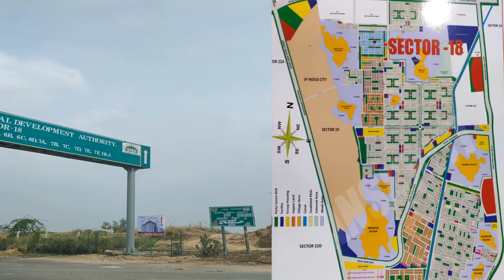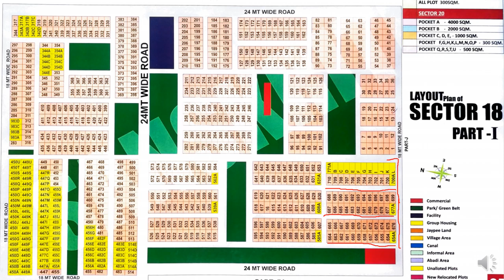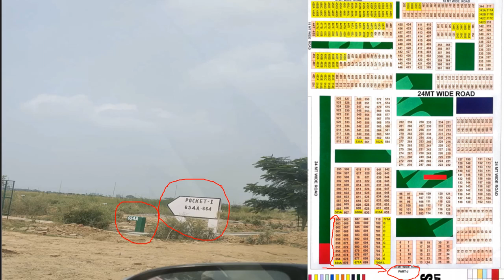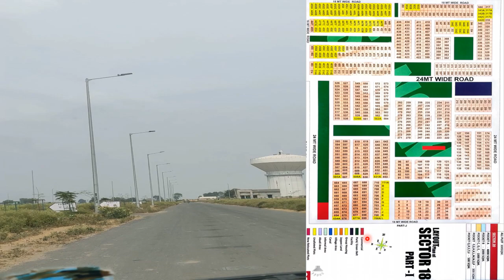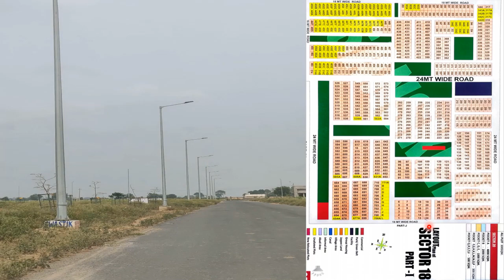|Yamuna Expressway|Yeida plots| jewar airport| sector 18| pocket I|Pocket J| rps 04 2021| noida|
yamuna expressway
jewar airport
yeida plots
sector 18
pocket I and Pocket J
rps04 2021
greater noida
zurich international airport
cheap property of greater noida
cheap property of up and noida
jewar banger
industrial yamuna authority plots
farmer category plots
#7% quota category plots

This video tells you the location of sector 18 Pocket I and Pocket J 300 sq mtr plot in yamuna expressway industrial development authority YIEDA.

My other video links are given below :
1. - NIAL Approves Master Plan of Noida/Jewar
    International Airport  (For details Click Link and  see Full Video).
2. -- Updation of Data Center Park Sector-28 Yamuna
Expressway.
3. -- Building Plan Approval Procedure of Yamuna Authority.
4. -- Signing of Substitution and Escrow Agreement for
5. -- Vegetable and Milk Booth Shops for Jewar
     International Airport.
6. -- Data Center Park at Sec-28 Yamuna Expressway
7. -- Market Scenario of Yamuna Expressway
8. -- Medical Park Sector-28 Yamuna Expressway
9. -- Land Possession to Zurich International AG
10. -- Event management Company for Jewar
     International Airport .
11. -- Cutting of Trees Near Jewar International Airport.
12. -- Pocket 1A Sector 18 Live Site Video Yamuna
Authority Plots 300 Sq Mtr.
13. -- Sector22D Live Current Video of 120 Sq. mtr and
162 Sq. Mtr. Yamuna Authority Plots
14. -- Pocket I and Pocket J Sector-18 Current Live
15. -- Pocket I Sector 18 Current Live Video of Yamuna
Expressway Authority Plots .
16. -- Revision of Category and Circle Rate in Noida
17. -- Ajnara Panorama Project Sector 22D Yamuna Expressway showing Villas, flats.
18. -- Notified Villages of Yamuna Expressway coming Under District Gautam Budh nagar and Tehsil – Jewar and Sadar.
19. -- Bullet Train Delhi to Varanasi Via Jewar
20. -- Development of Trauma Center and Hospitals near Jewar Airport .
21. -- Barish Video Delhi Moonsoon weather.
22. -- Sector 108 Noida Residential Plots.
23. -- Police Station Proposal Yamuna Expressway near Jewar Airport.
24. -- Jewar Airport Progress Update
25. -- RPS 04/2021 draw result
26. -- Sapno Kaa Ghar Dream House 300Sq mtr plot near Jewar Airport
27. -- POD Taxi Scope and Future Plans Near Jewar Airport.
28. -- Patanjali Plant Scope and Future Plans Sector 24 and Sector 24 A near Jewar Airport .
29. -- Power plant Electricity Supply for Yamuna Authority Plots near Jewar Airport.
30. -- Yeida Sector 21 Film City Scope and Future near Jewar Airport.
31. -- Institutional Hospital Scheme Sector 18 and Secto20 Near Jewar Airport
32. -- Sector 22D Scope and Future Prospects in detail.
33. -- RPS 04/2021 Draw Scheme update Yamuna Expressway .
34. -- Construction of House/ Plot Rulings under Yamuna Authority plots near Jewar Airport.
35. -- Comparision of Registered Plot vs UnRegistered Plot under Yamuna Authority near Jewar Airport
36. -- Yeida Draw Scheme RPS04/2021
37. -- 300 Sq mtr Scope of Yamuna Expressway Authority Plots
38. -- Yeida Master Plan and Future maps dated 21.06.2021
39. -- Gaur Yamuna City Sector19 Yamuna Expressway near Jewar Airport
40. -- Gaur Yamuna City Sector-19 Yamuna Expressway
42. - Procedure for temporary structure .

This channel is made to give you detail knowledge of properties i.e. flats, plots located in delhi and ncr i.e. noida, greater noida , yamuna expressway , faridabad, gurgaon